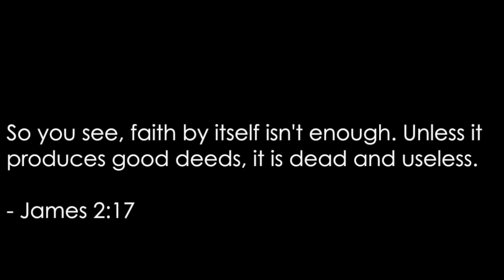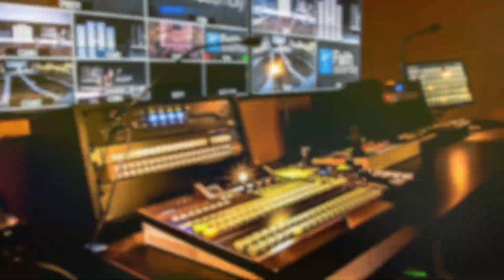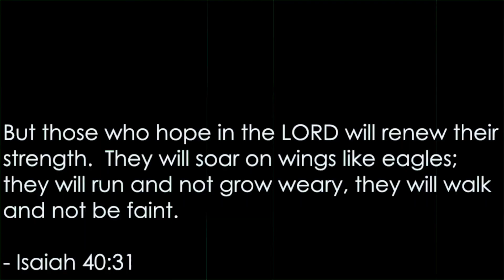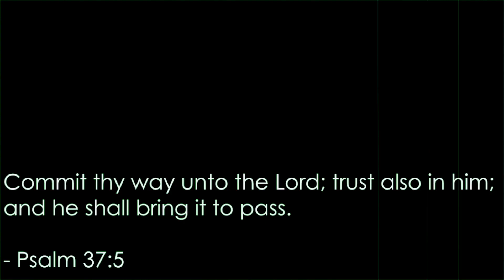Promoting Our Future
Together Making the Dream a Reality
The Peninsula Pentecostals